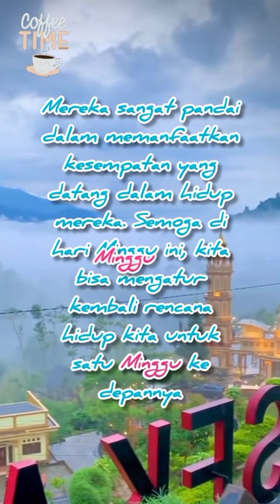Selamat Berakhir Pekan